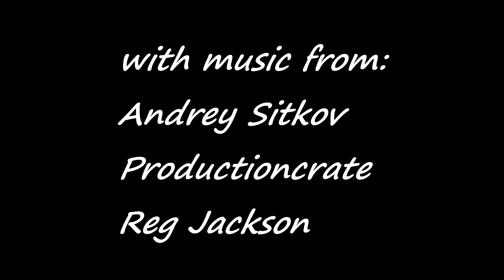Die POLIZEI hält uns an UND wir werden ÜBERFALLEN! [A Bricktaculous Roadtrip]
Zu Beginn der Reise treten direkt die ersten Hindernisse auf...

- "Don't be too serious (Instrumental)" von Reg Jackson

Ich hoffe natürlich, das Video gefällt euch. Kritik und Anregungen sind gerne gesehen.
Euer Reg